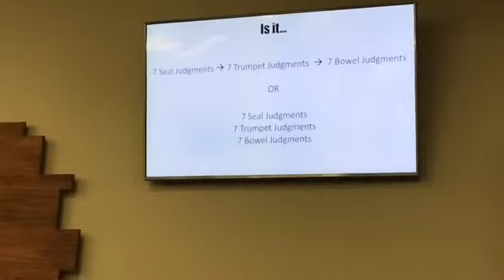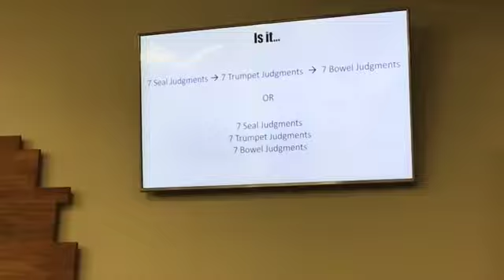Revelation Week 3